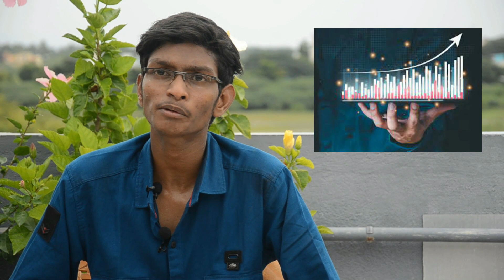1 min ku 22 🍱Briyani ya | Rs. 66,650 Discount ah😱 |Zomato உருவான கதை | Inspiration video |VIP Gang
Hello  makkals, we are back with our next video video.
In this video we will show you "The life history of Zomato" company - Detail explanation of Zomato company from scratch to stock value.

Hope you guys all will like it.